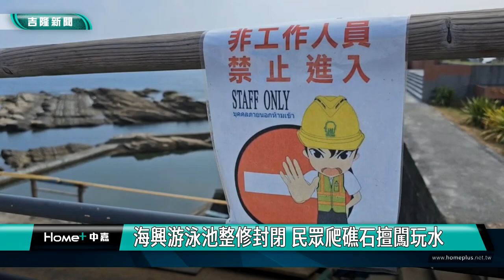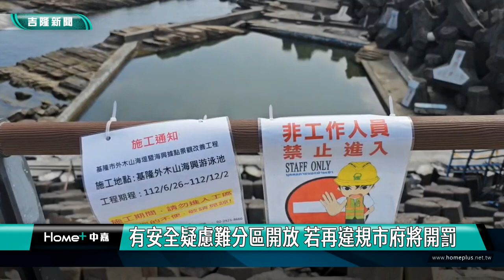海興游泳池｜礁石｜海興游泳池整修封閉 民眾爬礁石擅闖玩水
(中嘉吉隆新聞 記者黃紹銘/基隆報導) 基隆外木山海興游泳池，是天然戲水區，市府原本6月26日已經全面封閉，一直到12月，但還是有遊客闖入，上週還有爸媽帶孩子爬過礁岩，進入工區玩水，市府為了安全起見，決定設立告示牌，抓到就會開罰。
外木山海興游泳池，已經封閉施工，現場圍起施工圍籬，不過，盡管是封閉，但還是有泳客偷偷跑下水，讓基隆市議會多位議員認為，安全上會有疑慮。
為了維繫民眾游泳品質，修繕當然刻不容緩，但遊客如此偷偷下去，相當危險，基隆市議會議長童子瑋、議員鄭文婷、施偉政，與市政府產發處到場會勘，研商討改善方案。
針對民眾危險進入工區玩水，市政府產發處將加強執法的硬度。
針對有民眾建議，可以開放部分區域讓遊客玩水，但市政府認為，安全還是有疑慮。
市府強調，戲水安全第一，希望提供不同的地方讓遊客戲水，更希望讓海興游泳池早日修繕完畢。